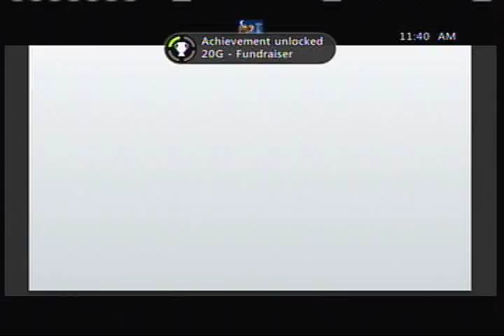Let's Play Assassin's Creed (Part 32)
TMNT JOKES ARE DA BOMB!